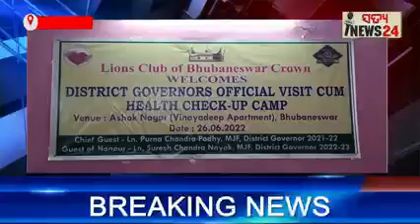Dist Governor's official visit to Lions Club Bhubaneswar Crown on 26/06/2022.